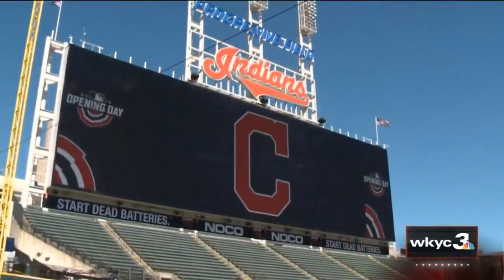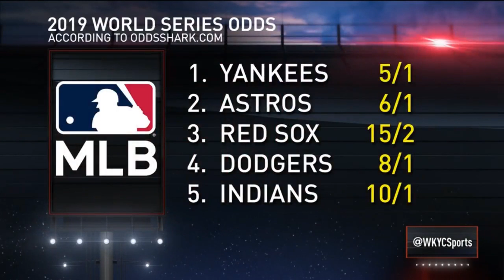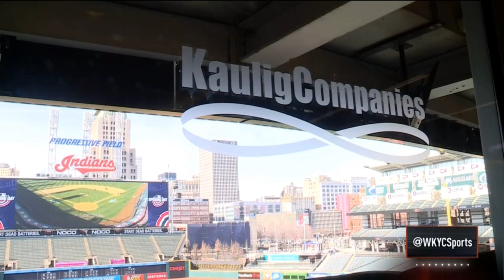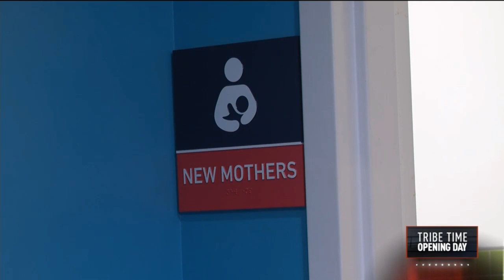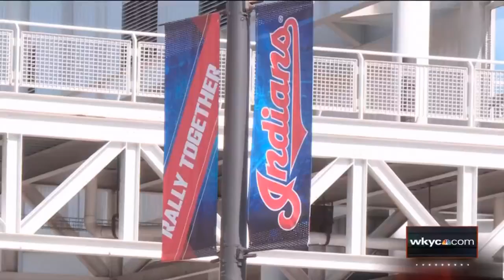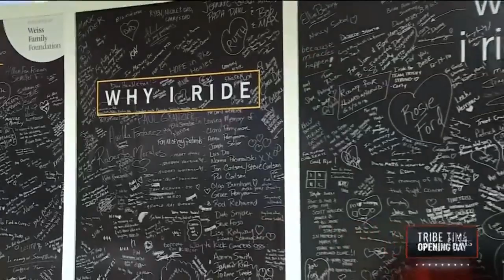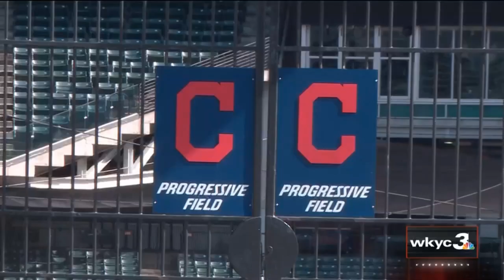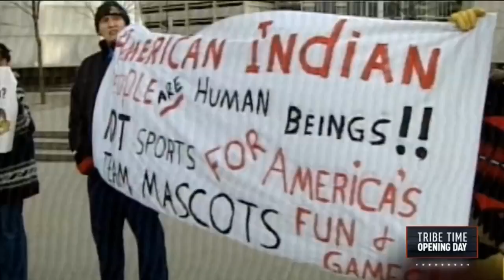WATCH | WKYC's Cleveland Indians home opener special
We're just hours away from the Indians' home opener! Join us love at Progressive Field for the next few hours as we preview the season in our opening day special.